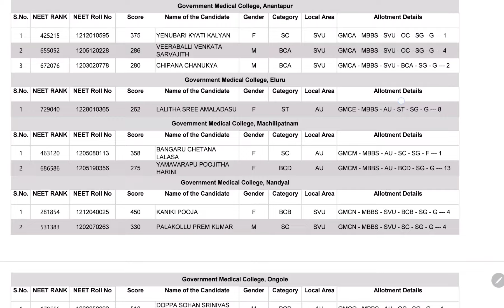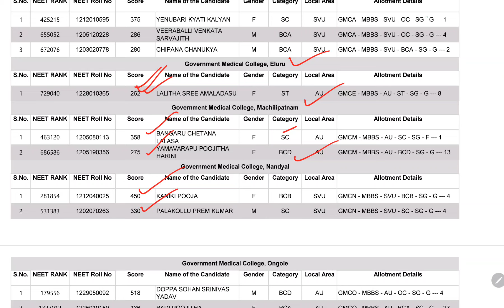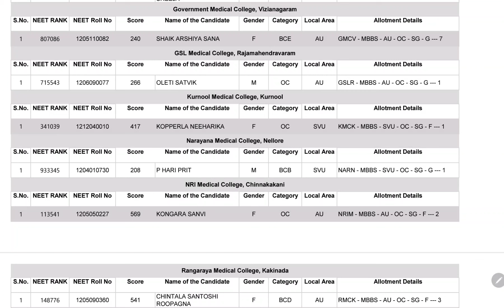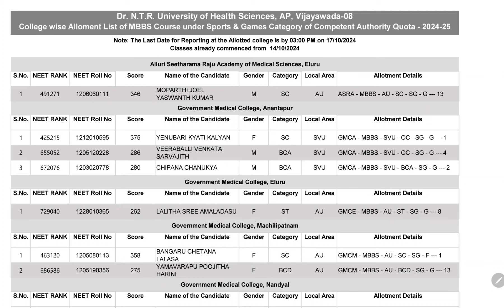AP NEET 2024 MBBS కౌన్సిలింగ్ | Sports Quota |College wise Seat Allotment